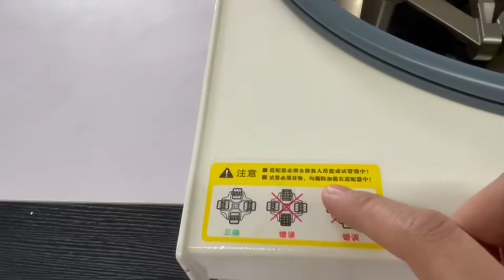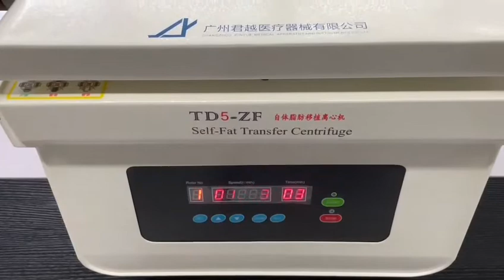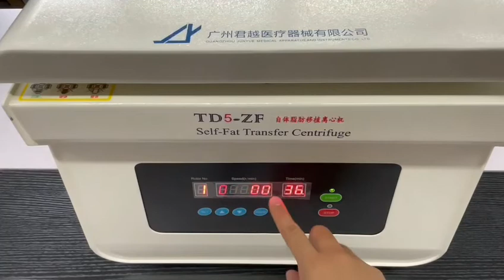PRP Centrifuge Blood Plasma Centrifuge